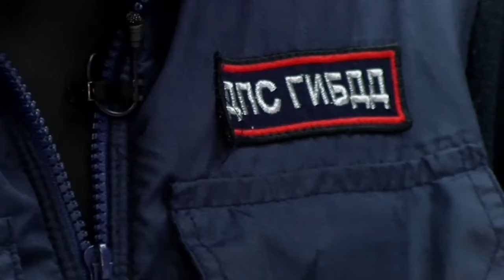ДТП в Сарове январь – сентябрь 2024 года